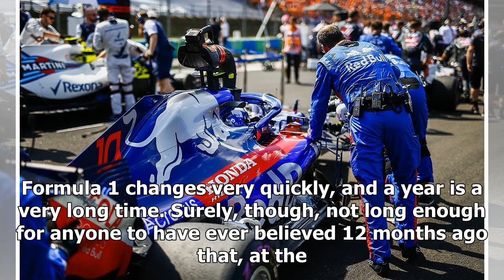How Honda restored its F1 reputation - F1 - Autosport Plus | k production channel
Formula 1 changes very quickly, and a year is a very long time. Surely, though, not long enough for anyone to have ever believed 12 months ago that, at the end ...